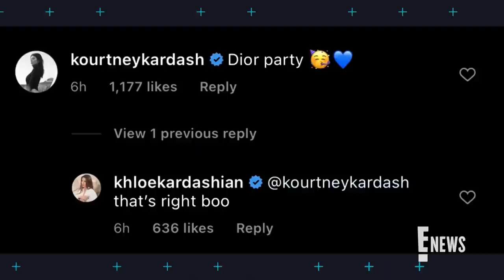Khloé Kardashian & True Thompson Twin in Adorable Dior Outfits | E! News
The "KUWTK" star and her 3-year-old daughter show off their latest matching outfits on Instagram. Take a look at the adorable fashionistas!